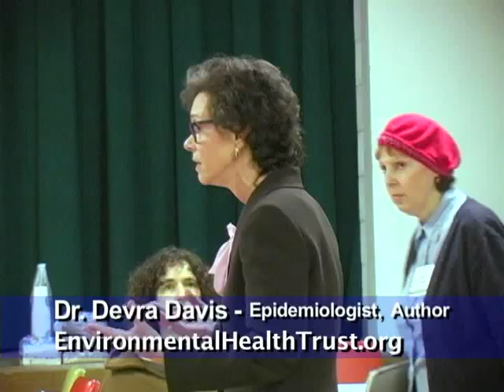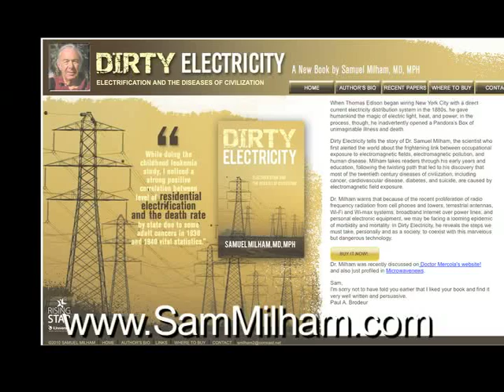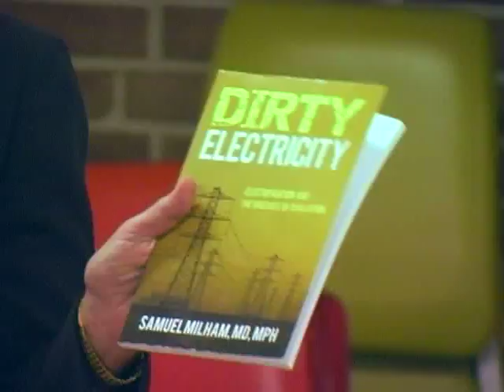EVIDENCE of HARM - Wireless Health Impacts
5, 2011 in Washington, D.C., epidemiologist and author Dr. Devra Davis, Columbia University professor Dr. Martin Blank and Libby Kelley, Director of the Electromagnetic Safety Alliance gave a brief preview of the findings and issues that were to be covered in the Summit.  This impromptu exchange was recorded while the organizers of the conference were setting up, so please forgive the ambient sounds.

Watch this space for forthcoming posts of the Summit presentations including:

Martin Blank
Devra Davis
Tom Wilson
Stephen Sinatra
Jim Turner
Denis Kucinich
Libby Kelly
Orlean Koehl
Janet Newton